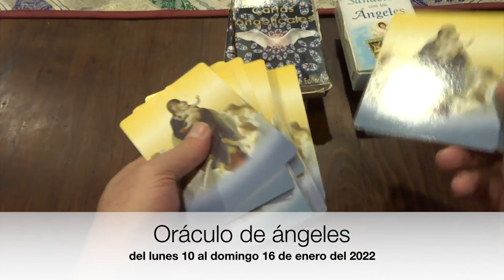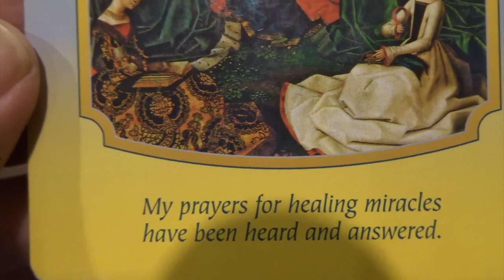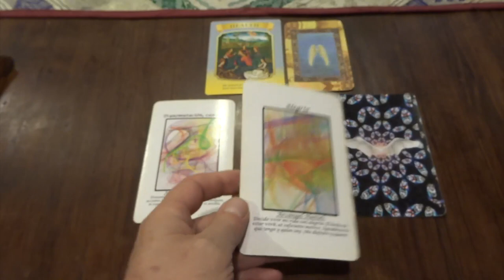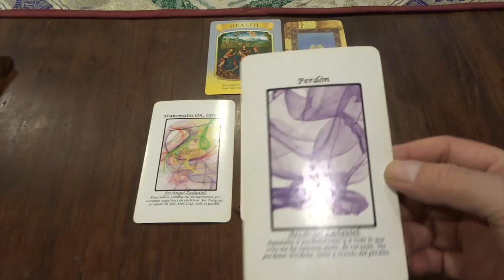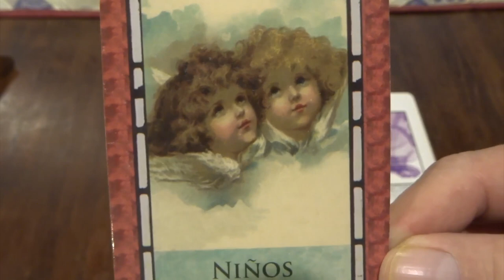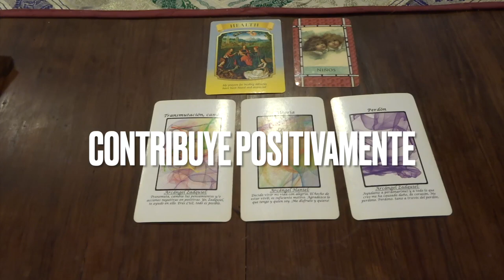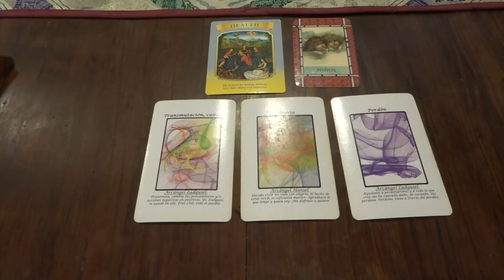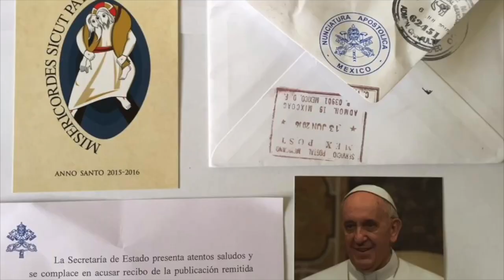Oráculo de ángeles del 10 al 16 de enero del 2022 / Adamas - BienEstar Holístico canal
ORÁCULO O LECTURA:

Mensaje general de la Virgen María para toda la semana: salud, armoniza, armonía.
Lunes y martes: arcángel Zadquiel: transmutación, cambio.
Miércoles y Jueves: arcángel Haniel: alegría.
Viernes, sábado y domingo: arcángel Zadquiel: perdón.
Mensaje adicional de los ángeles para todos nosotros, en especial, para los que cumplen años o celebran algo: niños.

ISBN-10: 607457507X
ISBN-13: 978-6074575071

¡ Infinitas GRACIAs !

Pensamiento hebreo:

Dice una antigua plegaria hebrea:
"Que tus despertares te despierten . Y que al despertarte, el día que comienza te entusiasme. Y que jamas se transformen en rutinarios los rayos del sol que se filtran por tu ventana en cada nuevo amanecer.
Y que tengas la lucidez de concentrarte y de rescatar lo más positivo de cada persona que se cruza en tu camino .
Y que no te olvides de saborear la comida, detenidamente, aunque solo sea pan y agua.
Y de encontrar algún momento en el día, aunque sea corto y breve, para elevar tu mirada hacia lo alto y agradecer por el milagro de la salud, ese misterio y fantástico equilibrio interno. Y que logres expresar el amor que sientes por tus seres queridos.
Y que tus abrazos, abracen. Y que tus besos, besen .
Y que los atardeceres no dejen de sorprenderte , y que nunca dejes de maravillarte.
Y que llegues con  satisfacción  al anochecer por la tarea realizada durante el día. Y que tu sueño sea calmo, reparador y sin sobresaltos.
Y que no confundas tu trabajo con la vida, ni tampoco el valor de las cosas con su precio. Y que no te creas más que nadie porque solo los ignorantes desconocen que no somos más que polvo y ceniza.
Y que no te olvides, ni por un instante que cada segundo de la vida es un regalo, un obsequio y que si fuéramos realmente valientes, bailaríamos y cantaríamos de alegría al tomar conciencia de ello.
Como un pequeñísimo homenaje al misterio de la vida que nos abraza y nos bendice "